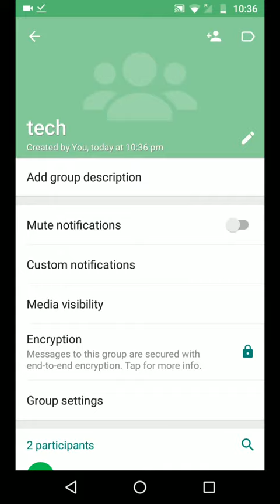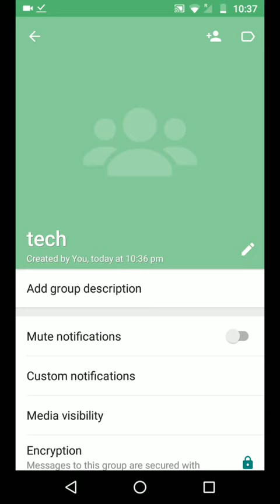How To Create Whatsapp Group link